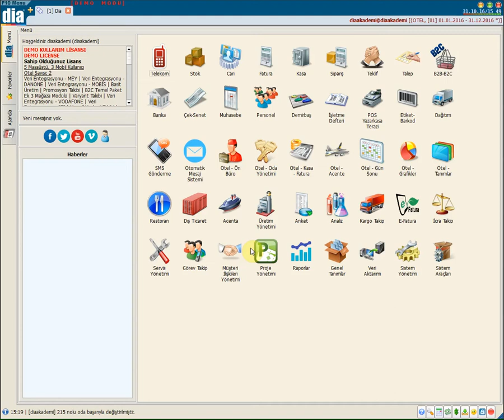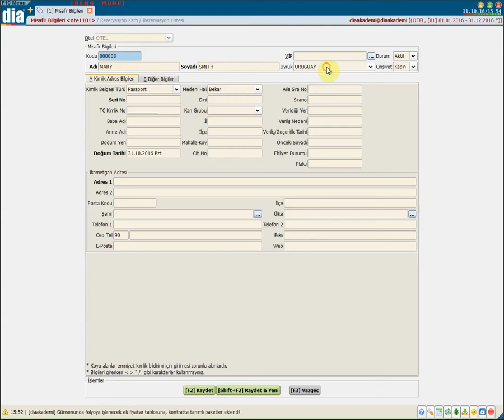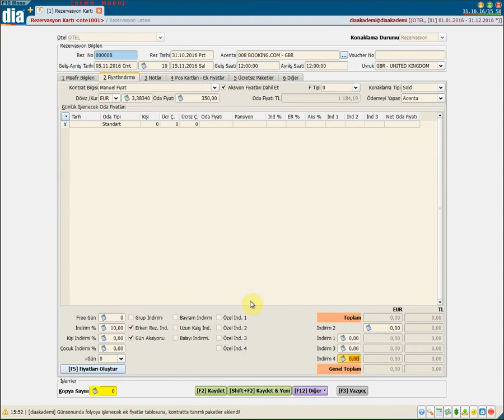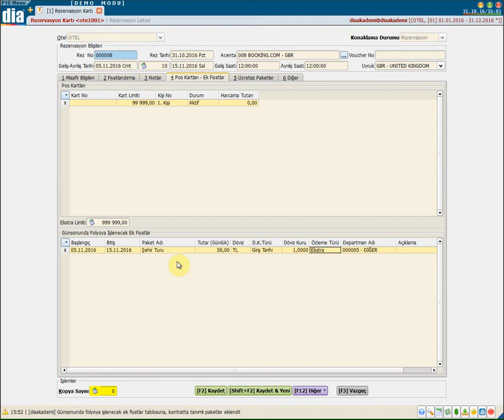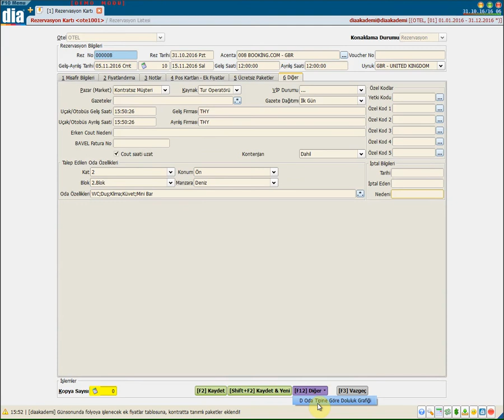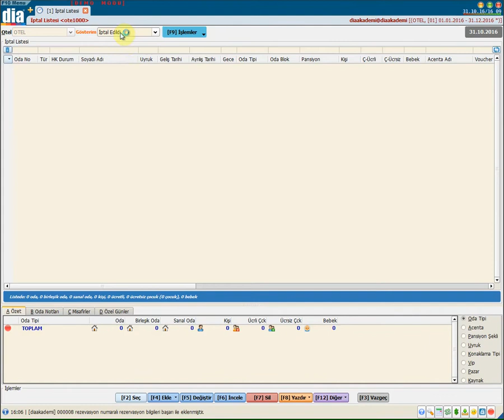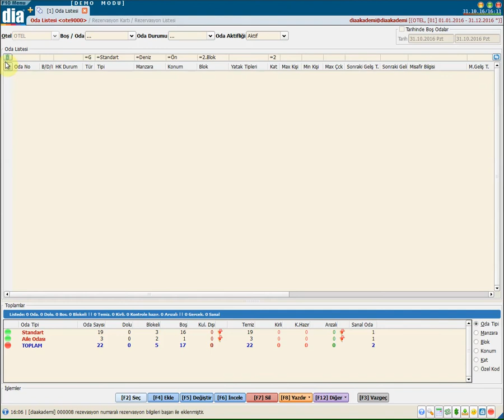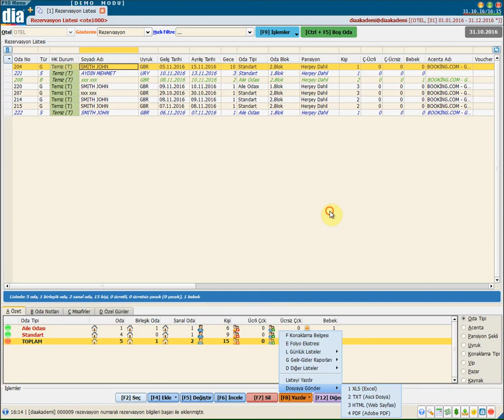DİA Akademi - Rezervasyon, Konaklama, Bekleme, No Show Kayıtları Nasıl Yapılır? Nasıl Yönetilir?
DİA Akademi - Rezervasyon, konaklama, bekleme, no show kayıtları işlemlerinin nasıl yapılıp nasıl yönetildiğini anlatan eğitim videosudur.